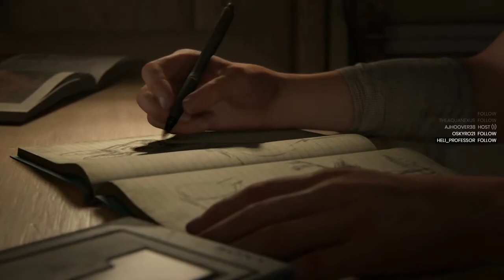The Last Of Us II Gameplay - Opening Scene - Part #1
The Last Of Us II replay from my live Twitch streams lightly edited and uploaded as a let's play. I hope you enjoy it. Thanks!

Logitech C920 Webcam
Blue Yeti USB Microphone